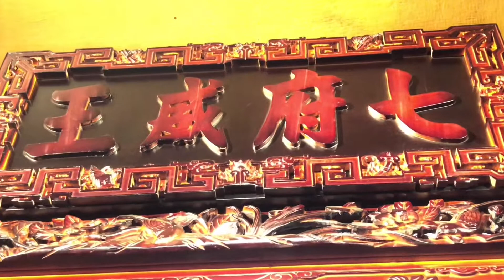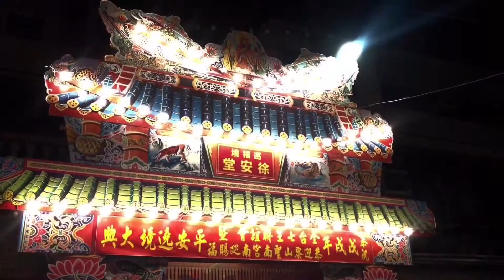再三天 高市巡福境巡安堂暨第五屆七王聯誼會平安祈福遶境大典 正式開始